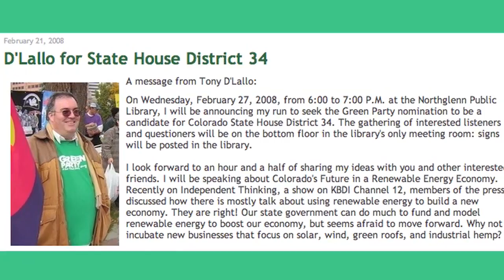Part 1 Colorado Green Party Denver DNC Controversy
Colorado Green Party Co-Chair Claire Ryder talks about local Green Party candidates and clears up facts surrounding the decision not to support a Denver anti-war group known as Recreate '68.

Recreate '68 wants the vision and dream that the people attempted to bring to the DNC in 1968 to manifest in Colorado in 2008.  The people of the protest were non-violent, but it was the police that sponsored the ensuing riots.  Recreate '68 advocates a peace platform, and since the Democrats supports a war platform, Recreate 68' calls for a People's National Convention.

Many Coloradans, particularly local grassroots and peace organizations, have walked away from the group questioning authoritarian group structure and commitment to non-violence.

What we all must remember is the present wars and torture committed by our government is supported and funded by the corporate controlled two-party system, and it is they we need to unite against to bring back power to the people.

Alternative parties and individuals offer a remedy to this two headed corporate / special interest controlled beast.

Vote your conscience this fall, vote your hopes, vote your dreams.  Stop being a slave to the fallacy of voting for the lesser of two evils, which ultimately, is still evil.

Green Party Ten Key Values:

1. GRASSROOTS DEMOCRACY
2. SOCIAL JUSTICE AND EQUAL OPPORTUNITY
3. ECOLOGICAL WISDOM
4. NON-VIOLENCE
5. DECENTRALIZATION
6. COMMUNITY-BASED ECONOMICS AND ECONOMIC JUSTICE
7. FEMINISM AND GENDER EQUITY
8. RESPECT FOR DIVERSITY
9. PERSONAL AND GLOBAL RESPONSIBILITY
10. FUTURE FOCUS AND SUSTAINABILITY